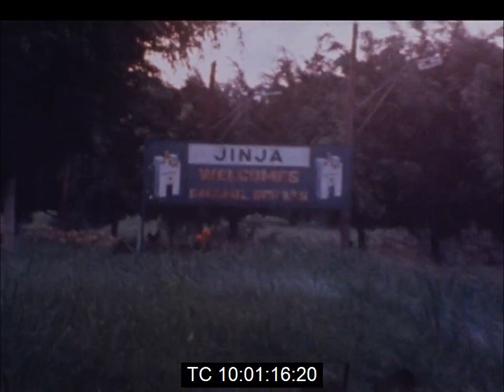Tanzanian Troops Capture Eastern Ugandan City of Jinja | Tanzania-Uganda War | April 1979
Sunday, April 21st 1979.

Reuters Synopsis:

"Some sixty civilians were believed to have been hurled to their deaths from the Owen Falls Dam by Amin's forces, before the Tanzania arrived. Witnesses said the victims were bound in pairs and tossed over the hundred-foot (30 metre) drop. When the Tanzanians attacked this bridge at dawn on Sunday (22 April), most of Amin's Nubian troops had long fled???, and only a token resistance was encountered.

There was no sign of Amin himself, although reports had earlier placed him in Jinja, where he had reportedly vowed to stand and fight until the end. The capture of Jinja gave Tanzanian troops their second big military victory since taking Kampala almost two weeks ago. Jinja supplies Uganda with almost all its electrical power, and its liberation from Amin's troops enables the Tanzanian forces to re-open the country's vital supply route to Kenya. Jinja is on a major trade route from land-locked Uganda to the Indian Ocean.

Jinja's streets were deserted when Tanzanian troops and tanks moved into the town. Many residents had fled into hiding, after suffering what one European businessman described as "two weeks of living hell" from Amin's soldiers. The anticipated confrontation with the fallen dictator and his surviving supporters did not happen. The liberating troops carefully checked the bodies they found to identify them, and to check, if possible, where they had come from. Heavy curfews had been imposed, and Jinja was left without proper food, water, or electricity supplies.

Journalists, who entered Jinja with the pro-government troops, said they had been rotting corpses -- reportedly victims of Amin's forces -- lying in the streets.

But once the last of Amin's straggling force was rounded up, the people of Jinja went wild with celebration. As the Tanzanian troop moved in orderly column through the town, civilians poured into the streets to welcome them, shouting "We are free, We are free, thank you, Nyerere." They danced round the troops, singing and showering the soldiers and their vehicles with flowers, notably bougainvillaea blossoms. The people also laid down green branches in front of the trucks -- a traditional Ugandan welcome sign. The force of Tanzanian regulars have taken four days to reach Jinja in their slow march eastwards from Kampala.

But, as had happened earlier in Kampala, the frenzied welcoming party ended in an orgy of looting and ransacking of shops. The Tanzanians ignored the rampage as residents raided stores, which they claimed belonged to Nubians for Amin's homeland in the north-west. They said Amin's troops had fled the ???own days ago, commandeering virtually all vehicles in Jinja to make their escape. The Tanzanian and Ugandan government forces are now expected to move further east to kenya and re-open Uganda's lifeline to the sea."

NB.